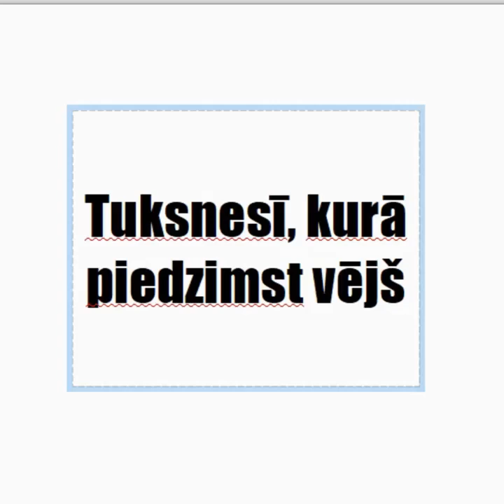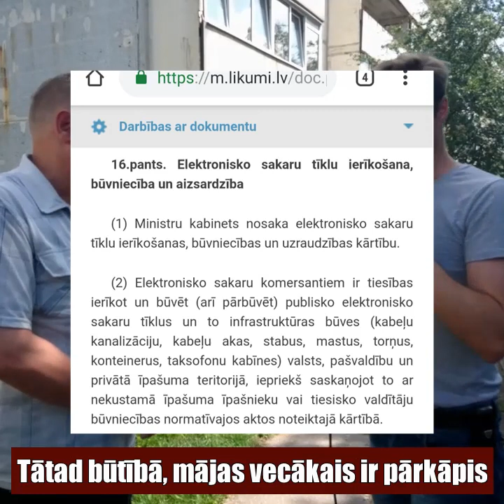Kopīgot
Par to, kas notika Liepājā pēc 5G ieslēgšanas.